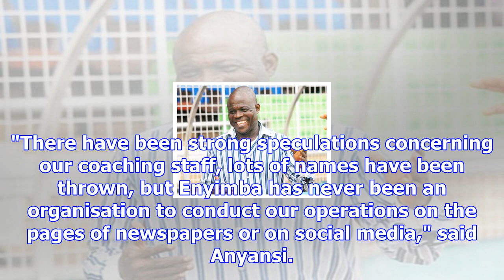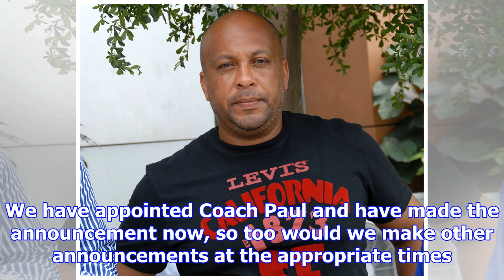Paul aigbogun reappointed enyimba's technical adviser | goal.com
Coach Paul Aigbogun has been reappointed technical adviser of Nigeria Professional Football League s...